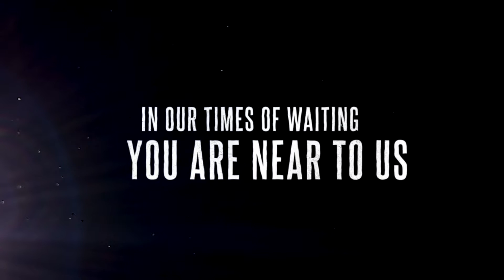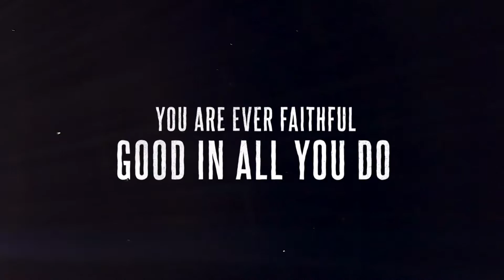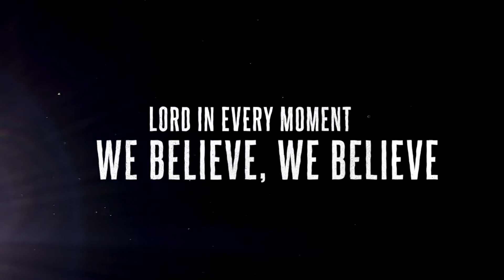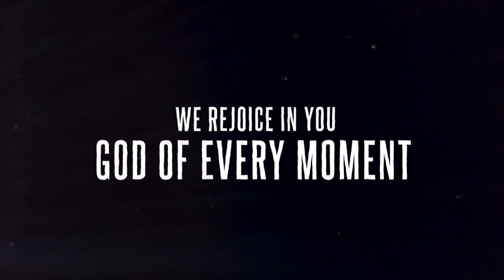The Responding - God of Victory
Music video by The Responding performing God of Victory (Lyric Video).